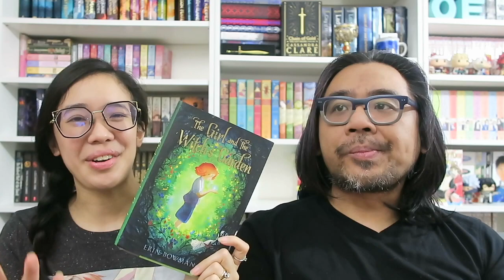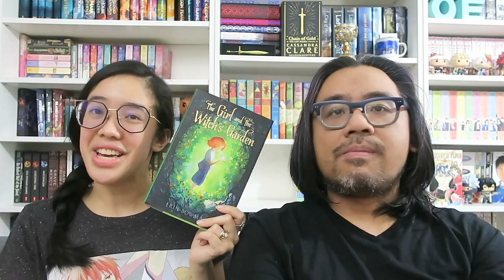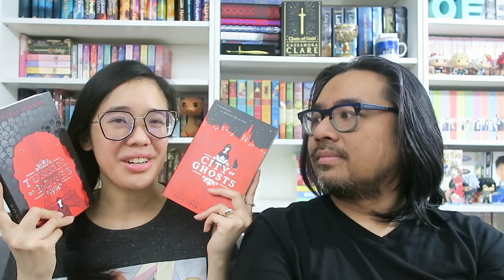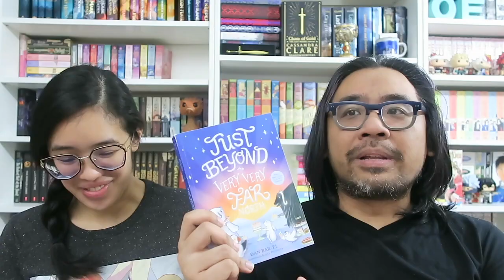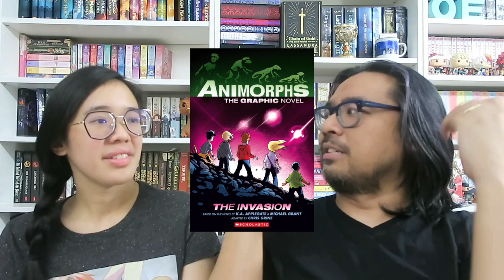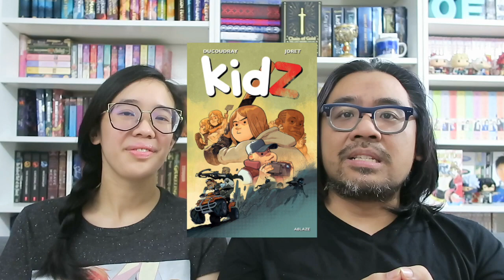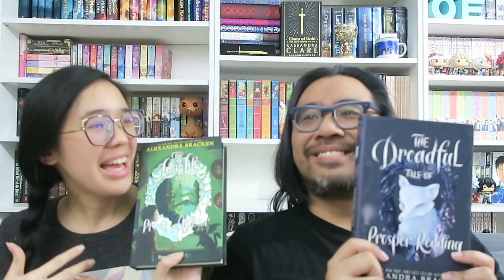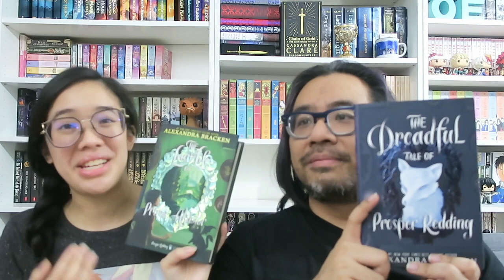What We Read S04E08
It's time for the eighth episode of this season of WhatWeRead! This video features spooky & sci-fi reads from the month of October.

12:57-End - Apologies for the autofocus in this part! It's been acting up lately :(

Interested in purchasing audiobooks to listen to? I’d highly recommend checking out Libro.FM, where you can purchase them and support indie bookstores in the process.

BOOKS MENTIONED
01:41 The Girl and the Witch’s Garden
04:02 Cassidy Blake series
06:44 Just Beyond the Very Very Far North
08:36 Animorphs, Vol.1: The Invasion
11:02 Kidz, Vol. 1
11:43 X-23, Vol. 1
12:55 Prosper Redding series